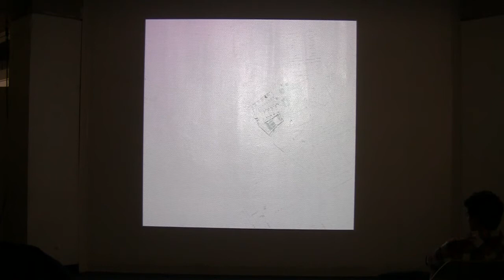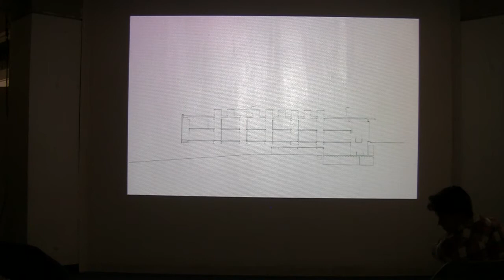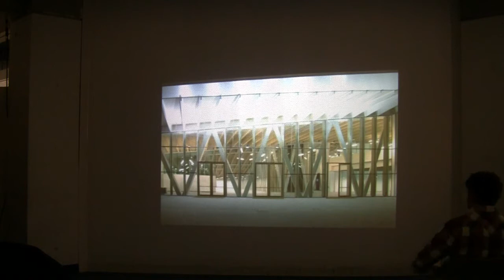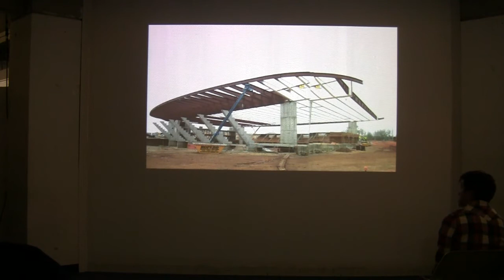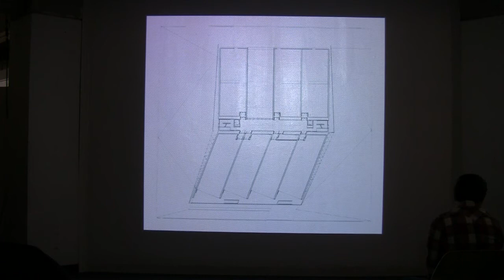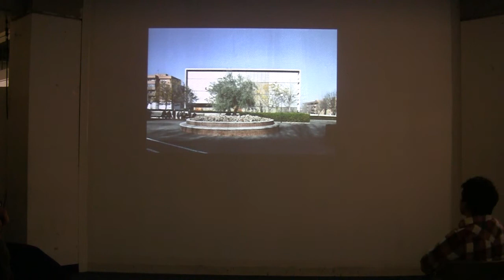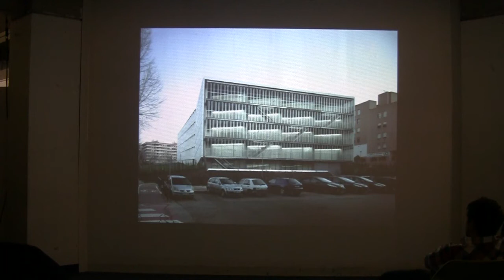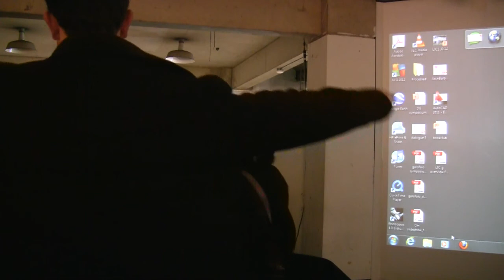Luis Rojo (February 25, 2013)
Partner, ROJO / FERNÁNDEZ-SHAW arquitectos, Madrid